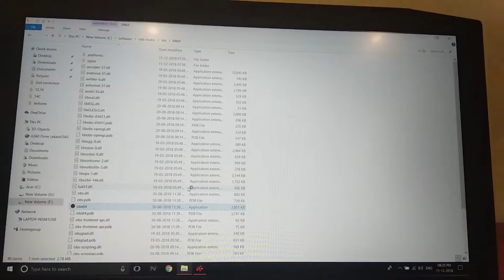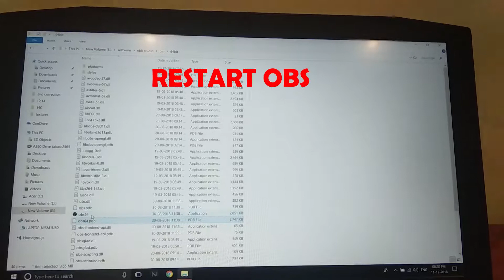OBS STUDIOS BLACK SCREEN FIX FOR AMD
join for more discussions on Acer laptops